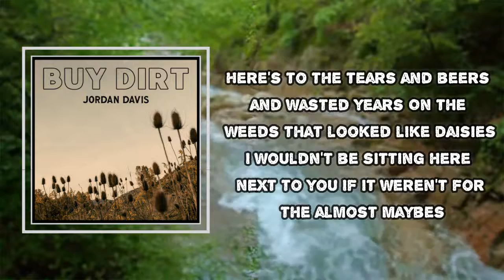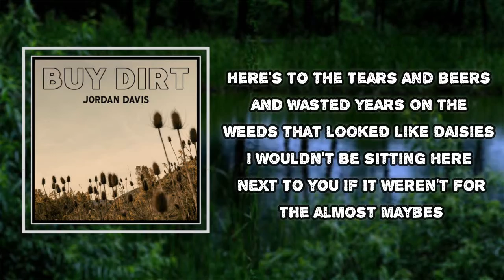Jordan Davis - Almost Maybes (Lyrics)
Almost Maybes

Almost Maybes Lyrics:
I had one saying we were done
In a Baton Rouge college bar
It kinda came out of nowhere
Man, I took that one pretty hard
And I had another one in another town
And I spent a whole lot of nights missing her
'Til it all went black, she stopped texting back
And I finally got the picture
Here's to the almost, so close
It's over out of the blues
Here's to the hey I think we need to talk
And the it ain't me it's you's
And here's to the tears and beers and wasted years
On the weeds that looked like daisies
I wouldn't be sittin' here next to you
If it weren't for the almost maybes
Here's to the one that my family thought
Was gonna make me drop to one knee
And I tried like hell, but I couldn't help
My mama loved her more than me
And to all those July crushes
Turning into September leavin's
Goodbyes that didn't feel good back then
It happened for a real good reason
If not for the almost maybes (yeah the almost maybes)
Wouldn't be no all alone's
Wouldn't be no sad songs
Wouldn't be no had enough, pick yourself up and get to moving on's
From the didn't work outs
The girls next door and the bat shit crazies
There wouldn't be no you and me right now
Not for the almost maybes (almost maybes)
(Oh-oh, oh-oh)
(Oh-oh, oh-oh)
No, it wouldn't be no you and me right now